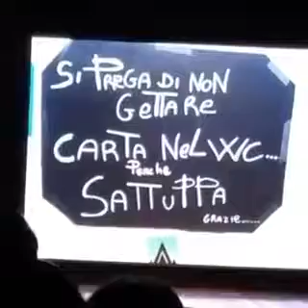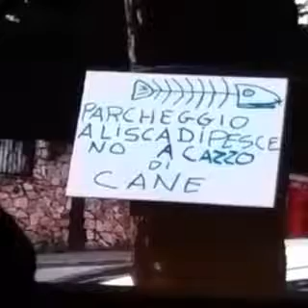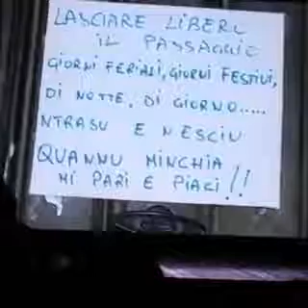Parcheggi in Sicilia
Gli avvisi nei parcheggi quaggù possono essere davvero molto creativi!